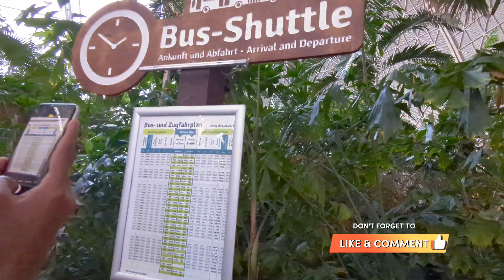4K Tropical Islands | Brandenburg's spaceship | the hidden paradise near Berlin | Germany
📢 One more amazing destination from Berlin - Brand Tropical Islands 🌴💚
Today, we have something truly unique for you. Today we're exploring a hidden gem: the tropical island near Berlin! Join us as we dive into this unexpected paradise just 60 kms from Berlin. Let's get started!

This massive indoor resort boasts lush rainforests, pristine beaches, and even an indoor rainforest with its own microclimate, creating a year-round island escape like no other. 🌴🌞 TropicalIslandsResort @tropicalislandsresort

Lush greenery surrounds us as we walk along winding paths, discovering exotic plants and birds. The tropical beach area is the perfect spot to relax and soak up the sun. Whether you want to lounge on a beach chair, take a refreshing swim, or play beach volleyball with friends, there's something for everyone here. It's also home to thrilling water slides. They recently introduced the largest double racer slide. The tropical island offers a variety of dining options too; Make sure to try the local specialties.

Whether you're visiting Berlin or a local looking for a getaway, the tropical island is a must-visit destination.That's it for today's adventure! We hope you enjoyed this virtual tour of the tropical island near Berlin, Germany. Until next time, keep exploring and stay adventurous!

🌴Have you already been there ? What are your opinions?